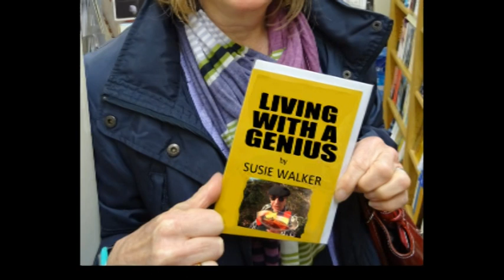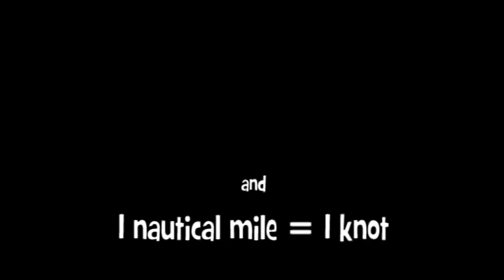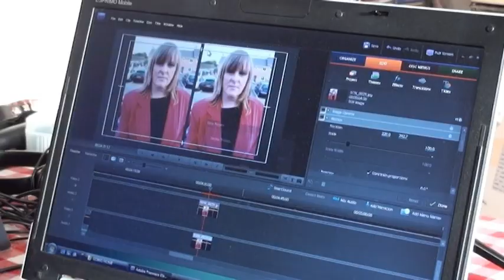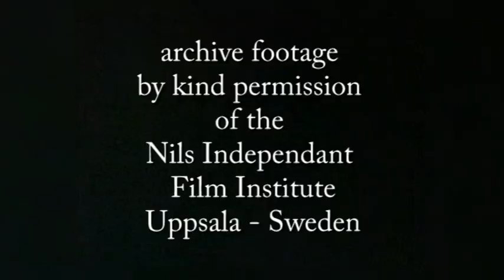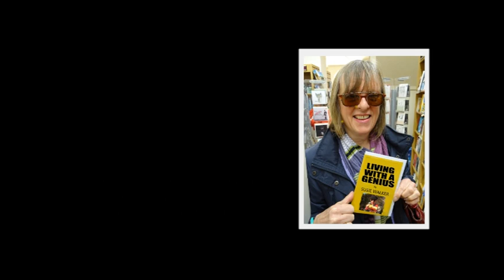'ABERRANT' IN THE 2020 SOCO REGIONAL COMPETITION